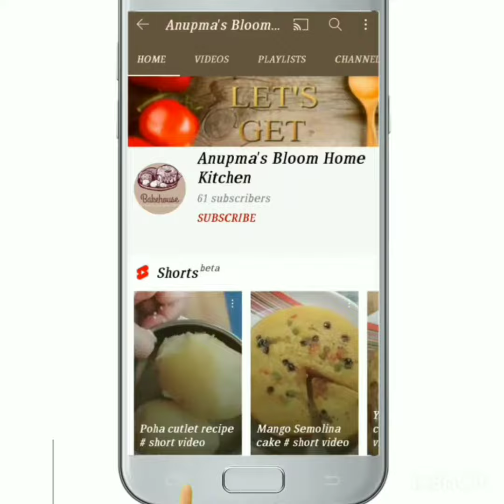No onion/ No gralic veg thali Anupma's Bloom Home Kitchen#